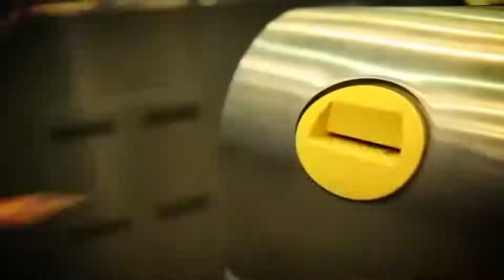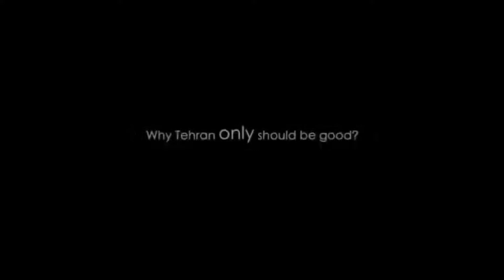Moderni Teheran! :)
Teheran, prelijepi grad. Jedan od najljepših na svijetu.
Iran je zemlja koja se razvija uprkos sankcijama koje im nameću zapadne cionističke zemlje. Iran danas proizvodi gotovo sve, i podmiruje potrebe svoga stanovništva, uprkos sankcijama sa Zapada koje su za cilj imale da sruše prkos, ponos i otpor iranskog naroda.